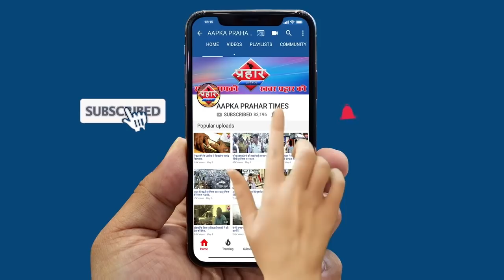अँधेरे में मुम्ब्रा शहर के लोग जीने को मजबूर लॉकडाऊन के बाद होगा आंदोलन||Aapka Prahar Times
अँधेरे में मुम्ब्रा शहर के लोग  जीने को मजबूर लॉकडाऊन के बाद होगा आंदोलन
बिजली कटौती से मुम्ब्रा कौसा  के लोग परेशान
बिजली ब्यवस्था नहीं सुधरी तो होगा आंदोलन